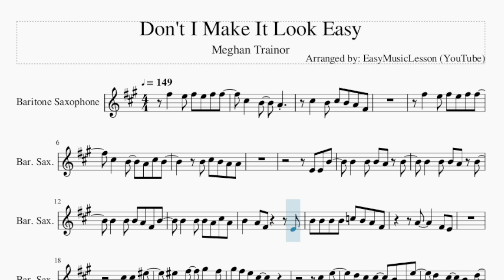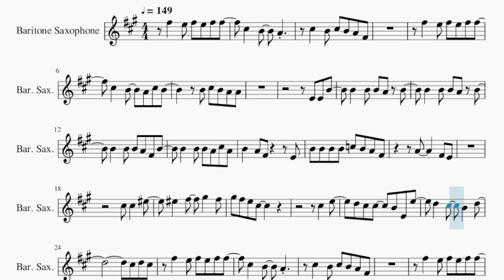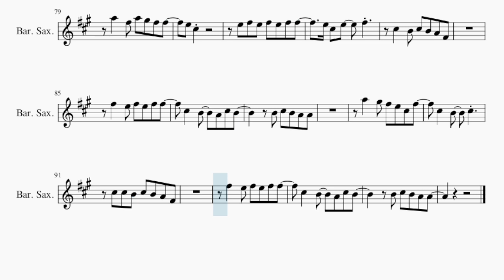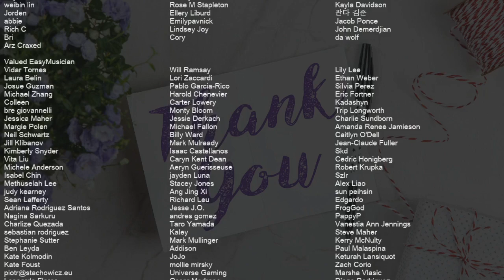Baritone Sax Sheet Music: How to play Don't I Make It Look Easy by Meghan Trainor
Comment and let us know how the videos have helped you. It keeps us going! :)Here is a sheet music/tab video on the song Don't I Make It Look Easy by Meghan Trainor on the baritone sax. A baritone sax sheet music arrangement which is transposed to notes that are easily played by baritone sax, for the song Don't I Make It Look Easy by Meghan Trainor.

EasyMusicLesson2 teaches you to play the your favorite instrument, through well-arranged sheet music so that you too can learn how to play Don't I Make It Look Easy by Meghan Trainor on the baritone sax as fast as you can. A baritone sax sheet music with backing tracks to help your play the song better.

Chords of Baritone Sax arrangement:
C Maj   C Maj   C Maj   C Maj   A Min   A Min   A Min   A Min
F Maj   F Maj   G Maj   G Maj   C Maj   C Maj   C Maj   C Maj
E Maj   E Maj   E Maj   E Maj   A Min   A Min   A Min   A Min
C Maj   A Min   F Maj   G Maj   C Maj   C Maj   C Maj   C Maj
C Maj   A Min   A Min   A Min   A Min   F Maj   F Maj   G Maj
G Maj   C Maj   C Maj   C Maj   C Maj   C Maj   C Maj   C Maj
G Maj   C Maj   C Maj   C Maj   C Maj   E Maj   E Maj   E Maj
E Maj   A Min   A Min   A Min   A Min   F Maj   F Maj   F Maj
F Maj   G Maj   G Maj   G Maj   G Maj   C Maj   A Min   F Maj
G Maj   C Maj   C Maj   C Maj   C Maj   C Maj   A Min   A Min
A Min   A Min   F Maj   F Maj   G Maj   G Maj   C Maj   C Maj
C Maj   C Maj   E Maj   E Maj   E Maj   E Maj   A Min   A Min
A Min   A Min   F Maj   F Maj   F Maj   F Maj   G Maj   G Maj
G Maj   G Maj   C Maj   A Min   F Maj   G Maj   C Maj   C Maj
C Maj   C Maj   C Maj   A Min   A Min   A Min   A Min   F Maj
F Maj

Melody notes of Baritone Sax:
F#5   E5 F#5 E5 F#5 F#5   C#5   B4   A4
C#5   B4 C#5 B4 A4 F#4
F#5   E5 F#5 E5 F#5 F#5
C#5   B4   A4 C#5 B4
B4 C#5 B4 A4 A4
B4   B4 B4 A4 F#4 B4
B4   B4 B4 A4 C#5 A4
B4   A4 F#4     E4
B4 B4 B4 B4 C5 B4 A4 F#4
A4     F#4 E4
C#5 C#5   F5
F5   F#5   G#5   F#5
G#5 F#5 E5 C#5
C#5   E5
D5 C#5 C#5   B4 E4 E5
D5   C#5   B4   D5
C#5 D5 C#5
C#5   B4   A4
A5   G#5 F#5 E5 C#5 F#5
C#5   B4   C#5
B4 B4 B4 B4 B4
B4   A4 A4   B4   A4 A4   A4
B4 B4 B4 B4 B4 A4 A4 A4
B4 B4 B4 B4 B4 A4 A4 E4
B4 B4 B4 B4 B4 A4 A4
E4
B4 A4 B4 A4 B4 A4 B4 C#5
C#5   C#5 C#5 C#5   F5
F5   F#5   G#5   A5
C#5   E5
C#5 D5 C#5
C#5   B4   A4
C#5   B4   C#5
C#5 C#5 B4 C#5 B4 A4 F#4
A4 A4 A4 B4 C#5 F5
C#5 C#5     B4 B4
C#5   C#5   B4 C#5 F#5
C#5 C#5   B4 A4 B4
C#5   A4 F#4 E5 E5 E5
D5
A5   F#5 A5 G#5 F#5 F#5
E5 C#5
E5 F#5 E5 F#5 E5 F#5 F#5
E5 C#5 E5   F#5